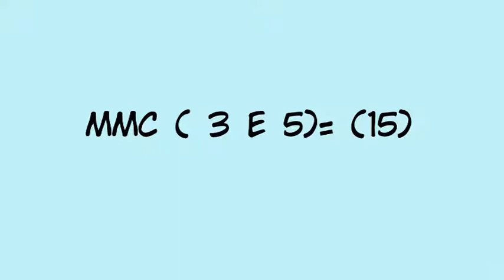Aula de Matemática: Mínimo Múltiplo Comum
Videoaula produzido pelo Barão do Pirapora para a Rideel no projeto Aprendendo com videoaulas de Kelly Gonçalves